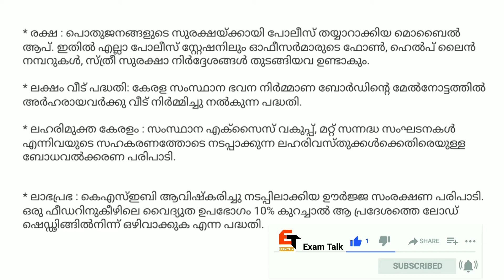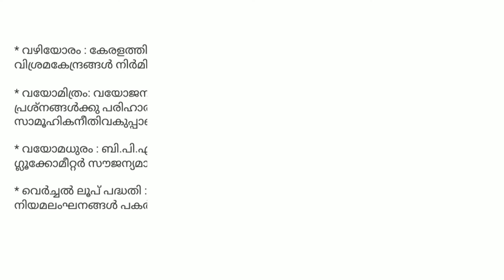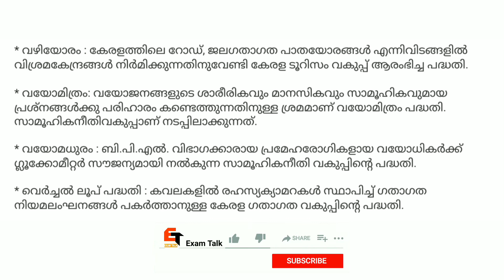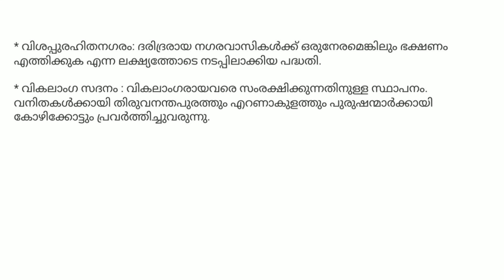social welfare schemes of kerala || കേരളത്തിലെ സാമൂഹ്യസുരക്ഷാ പദ്ധതികൾ || ExamTalk🔴 Part 3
കേരളത്തിൽ നിലവിലുള്ള എല്ലാ സാമൂഹ്യ സുരക്ഷാ പദ്ധതികളും ഉൾക്കൊള്ളിച്ചുകൊണ്ടുള്ള വീഡിയോ സീരീസിലെ ആദ്യ ഭാഗമാണ് ഈ വീഡിയോയിൽ ഉള്ളത്

This video talk about Social welfare schemes in Kerala Part -1

This is useful for all all examinations like LD Clerk, Police Constable, Last Grade and Secretariat Assistant, Kerala Administrative Service, KAS, Company Assitant etc.

Please Stay Updated for Exam Talk videos including psc previous question papers, psc gk audio, gk video classes, psc study classes etc.

Topic Covered:

1.സാമൂഹ്യ ക്ഷേമ പദ്ധതികൾ,
2.psc audio class
3.social welfare schemes in india
4.social welfare schemes 2019
5.social welfare schemes of india
6.social welfare schemes 2020
7.government schemes 2019
8.social welfare schemes in india for psc exam
9.social welfare schemes in india
10.social welfare schemes in kerala psc
11.social welfare schemes psc questions